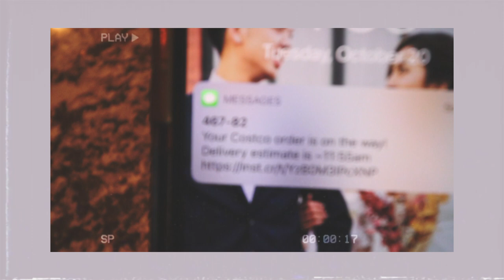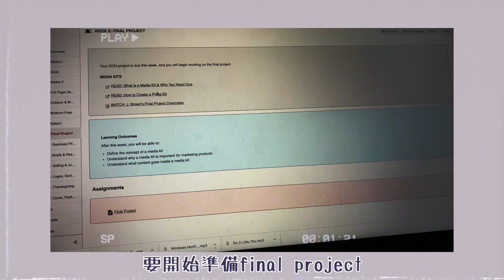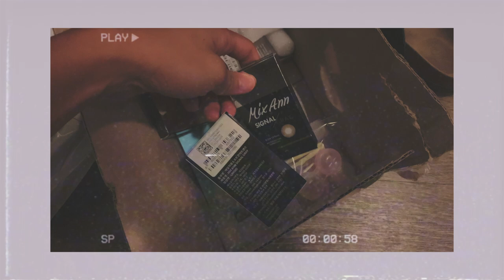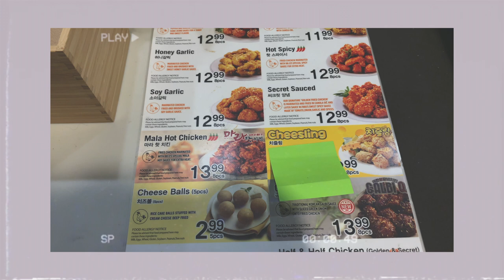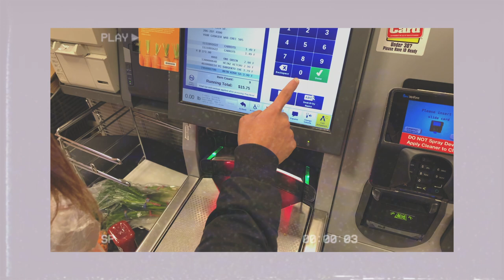Vlog 美國生活 | 在美國也能買到韓國隱形眼鏡，喝了茶湯會吃了炸雞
💡點開資訊欄💡

📸ＴＥＣＨ：
✨Camera: Canon M50
✨Camera: IPhone XS
✨Stand 腳架: Manfrotto
✨Microphone 麥克風: Rode